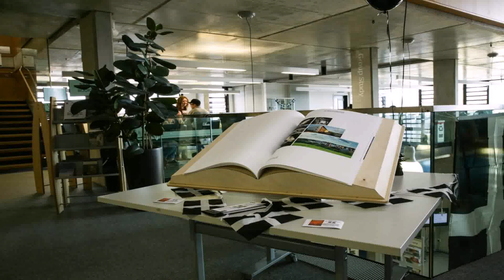Interior Design Exeter University